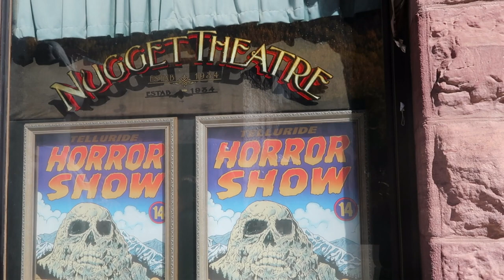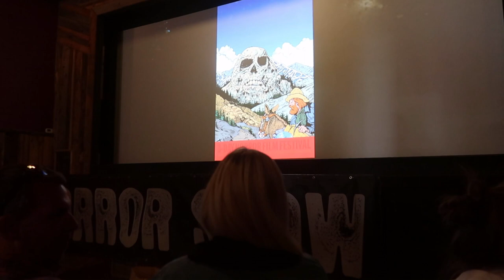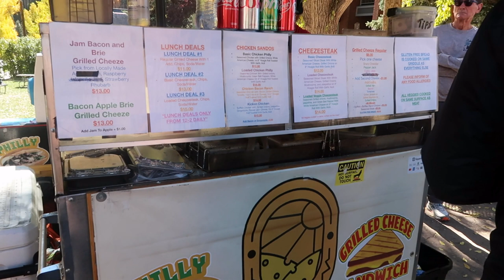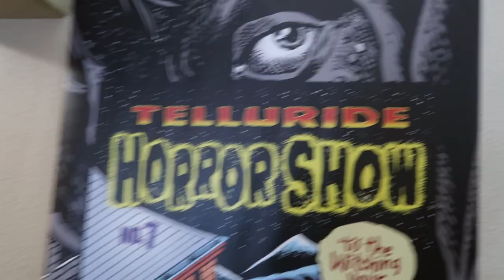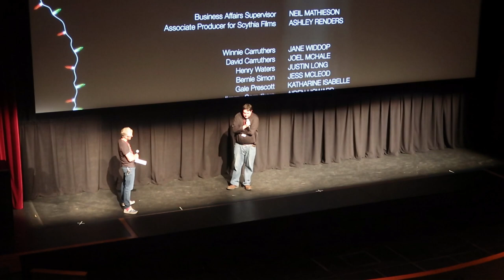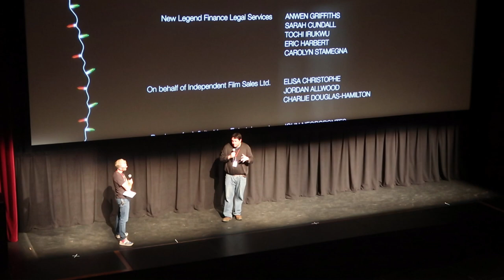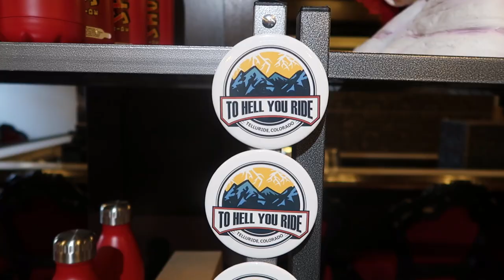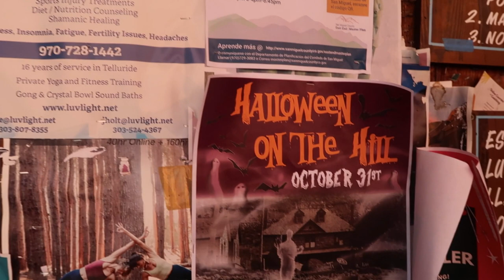Telluride Horror Show 2023 | A Horror Film Festival Like No Other!!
The Horror Greenbook arrives in Telluride, Colorado for an amazing film festival in the mountains!